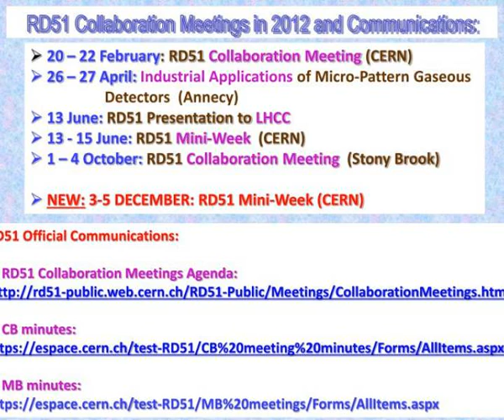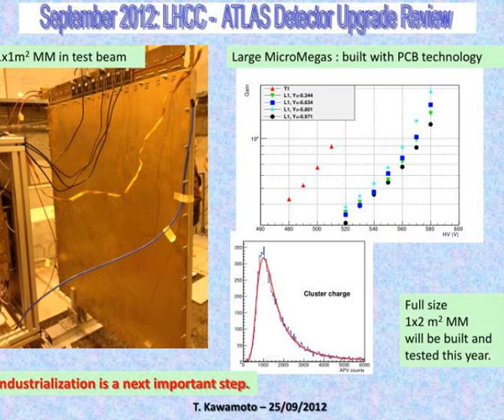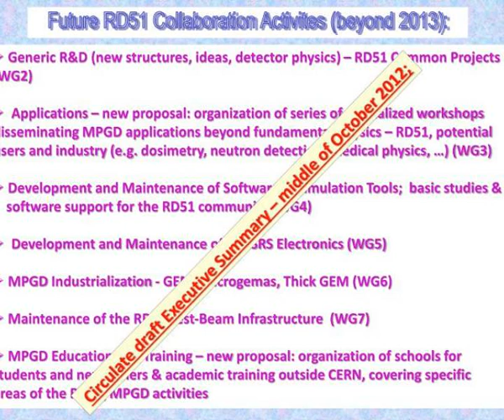rd 51 collaboration news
RD 51 Collaboration News.  Leszek Ropelewski  (CERN), Maxim  Titov  (CEA  Saclay ).  80 RD51 Member Institutes;  ~ 450 Participants.  10 th RD51  Collaboration  Meeting,  Stony Brook, USA,  October 1-4,  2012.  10 th RD51 Collaboration Meeting  ( Stony Brook , October 1-4,  2012): Slideshow 3094102 by powa